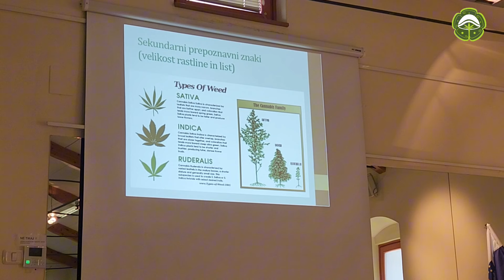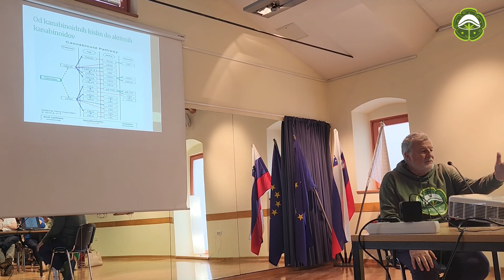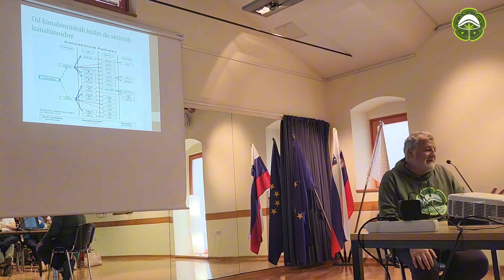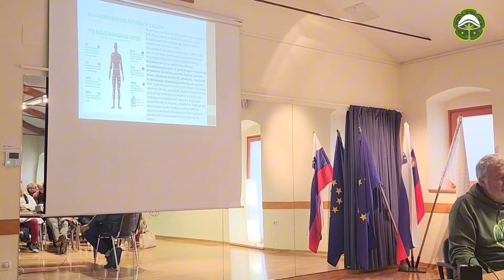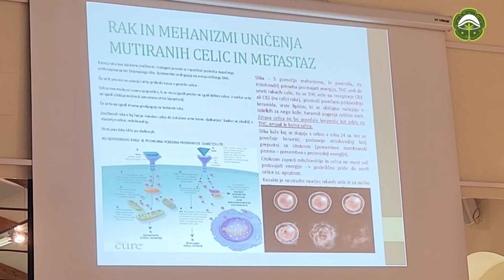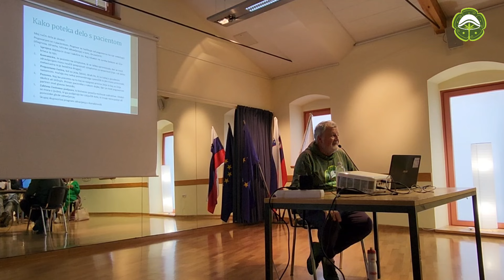ZBOLELI STE - KAKO VAM KONOPLJA LAHKO POMAGA?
V sredo, 8.5.2024 smo  v prostorih Doma krajanov v Ajdovščini  gostili g. Deana Herendo, ki že leta svetuje bolnikom, kako ponovno vzpostaviti homeostatsko ravnotežje z uporabo konoplje ter kako zdraviti mnoge med najhujšimi boleznimi našega časa, kot so rak in avtoimune bolezni.

Predavatelj je v uvodnem delu predstavil konopljo, kanabinoide, naš notranji kanabinoidni sistem.

V osrednjem delu je predstavil mehanizme, kako kanabinoidi pomagajo človeku, da na celični ravni onemogoči metastaziranje raka ter sproži t.i. celično smrt mutiranih celic. Predstavil je tudi konkretne primere iz prakse.

Pomemben del predavanja je posvetil morebitni interakciji nekaterih kanabinoidov in zdravil ter načinu interakcije z bolniki.

Zadnji del je bil namenjen dialogu s publiko.